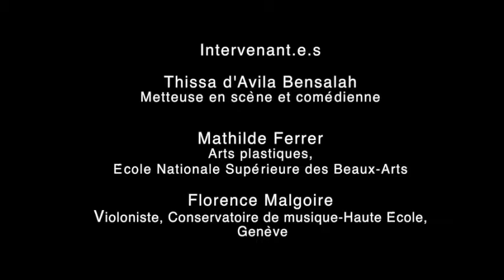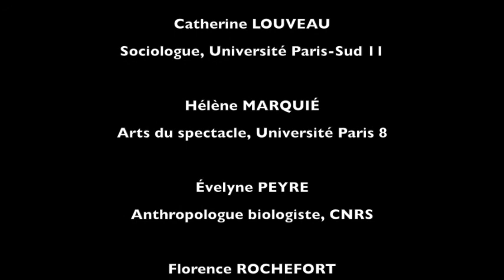Assises 2010-19 Arts et féminisme: les avant-gardes sont derrière nous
Assises de l'IEC "Vous avez dit féministe?", Paris, 4, 11, 18 et 25 octobre 2010. Session 4: Féminismes, culture et contre-cultures.
Table ronde avec Thissa d'Avila Bensalah (metteuse en scène et comédienne), Mathilde Ferrer (arts plastiques), Florence Malgoire (violoniste), Raphaëlle Legrand (musicologue, modération), Hélène Marquié (arts du spectacle, modération)